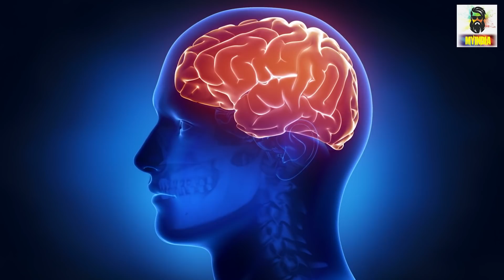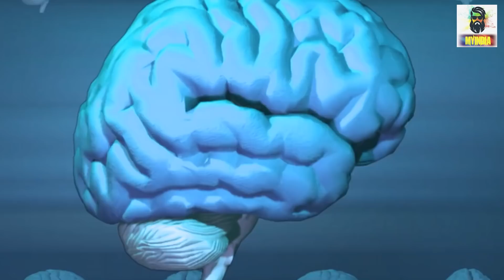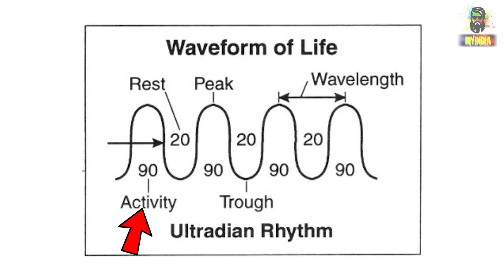पढ़ते समय हर 90 मिनट बाद क्यूँ रुकना चाहिए? Brain Focus and Amazing Random Facts in Hindi | TFS EP 69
पढ़ते समय हर 90 मिनट बाद क्यूँ रुकना चाहिए? Brain Focus and Most Amazing Random Facts in Hindi | TFS EP 69
About Video
Hello everyone is video mein Most amazing aur Random Interesting facts ke bare mein knowledge de rha hu ye sabhi facts random hain isme science facts aur general knowledge facts bhi included hain I hope apko ye quick hindi facts ki video series pasand aaye Agar apko TFS (Tremendous facts Series).ka Episode 69 acha lage to is video ko LIKE and SHARE jarur kariyega. Jai Hind
 Video Contains
Amazing facts
 Random facts